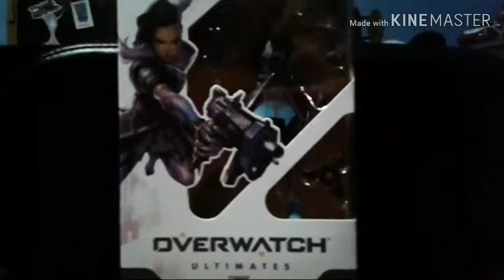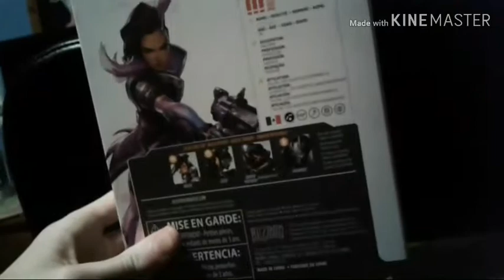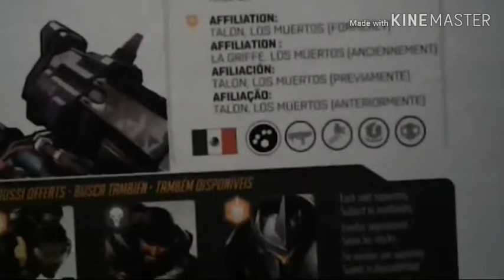Overwatch Sombra action figure review